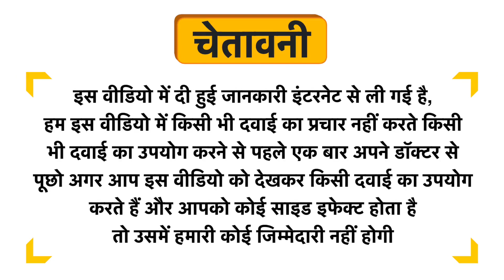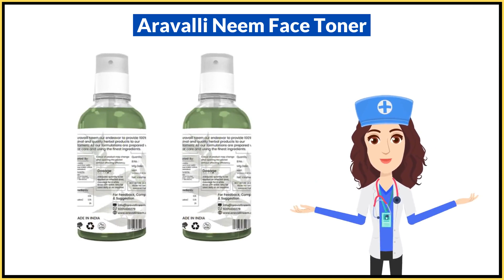Aravalli Neem Face Toner Uses in Hindi | Side Effects | Dose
Aravalli Neem Face Toner Uses in Hindi | Benefits | Side Effects | Dose